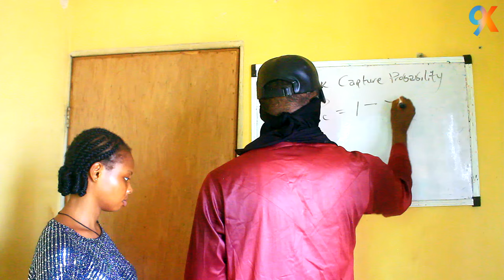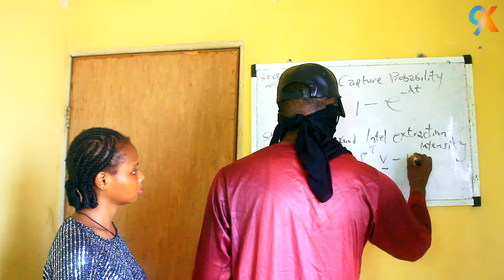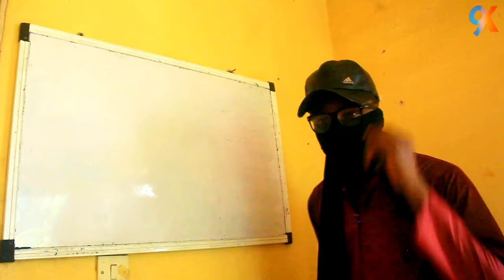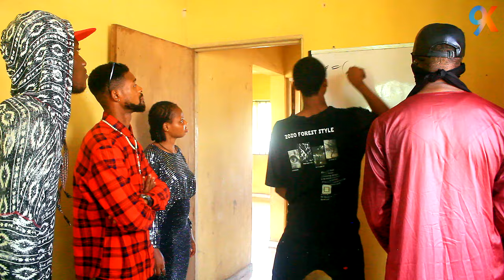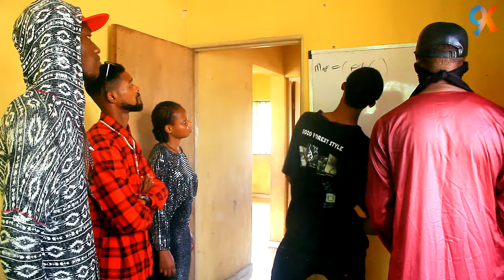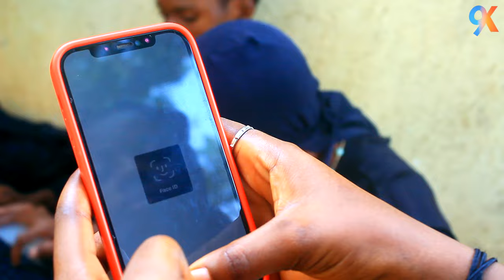MAN OF THE FUTURE - CHAPTER 3 [IF YOU ENJOY IT, PLEASE SUBSCRIBE TO 9K ENTERTAINMENT ON YOUTUBE]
Man of the Future - Chapter 3 | Explosive New Action!

G-9k is back with a new dream he must either prevent or make happen, and this time the action is taken to an explosive level! Join G-9k, Mac-Mayor, Jennifer Ezeh, and Emma H.K.C in this thrilling chapter full of action, fantasy, and drama. Witness Mr. Calculus, the Mathematical Genius with his Batman voice, as he adds a unique twist to the storyline.

🌟 Exclusive on 9k Entertainment YouTube Channel! 🌟

Don't miss out on the latest chapter of this epic saga. Your support helps us bring more exciting content!

Man of the Future, G-9k, Mac-Mayor, Jennifer Ezeh, Emma H.K.C, action movie, fantasy drama, new movie 2024, 9k Entertainment, YouTube exclusive, Mr. Calculus, mathematical genius, Batman voice.